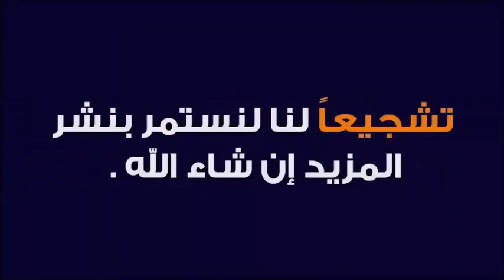المليونيــــر الفقيـــــر اللذي فاته القطار 🕌 الدكتور طيب كريبان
جديد 2021 : المليونيــــر الفقيـــــر اللذي فاته القطار 🕌 الدكتور طيب كريبان
 ▬▬▬▬▬▬ஜ۩☺۩ஜ▬▬▬▬▬
 ▬▬▬▬▬▬ஜ۩☺۩ஜ▬▬▬▬▬
⛔ أحبابي الكرام ، إذا أعجبكم الفيديو رجاءاً لا تنسوا :

 ▬▬▬▬▬▬ஜ۩☺۩ஜ▬▬▬▬▬
مواضيع سابقة

🕌 عَنْ أَبِي هُرَيْرَةَ، عَنِ النَّبِيِّ صَلَّى اللهُ عَلَيْهِ وَسَلَّمَ قَالَ:
 ▬▬▬▬▬▬ஜ۩☺۩ஜ▬▬▬▬▬
⚠️ توضيح مهم ❗

 ▬▬▬▬▬▬ஜ۩☺۩ஜ▬▬▬▬▬
# هاشتاغ الموضوع #